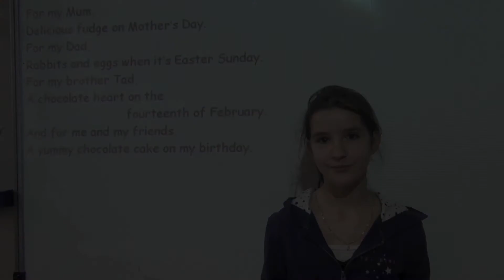CHOCOLATE - A POEM - COLLÈGE DENIS BRUNET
Chocolate - A POEM - by Adèle